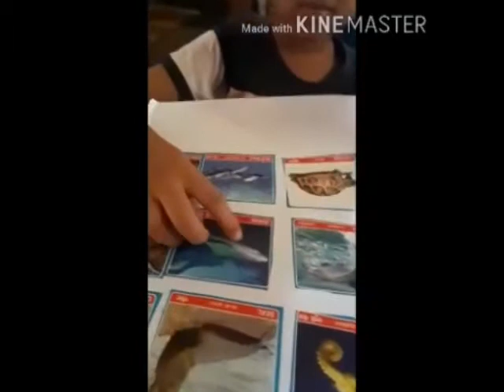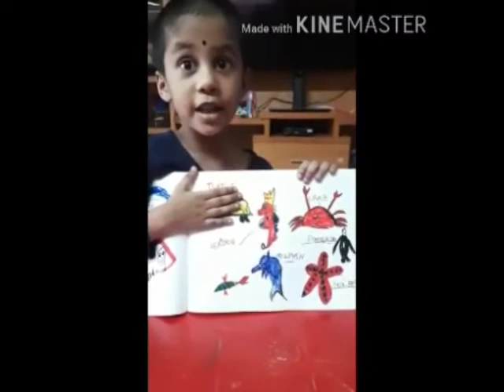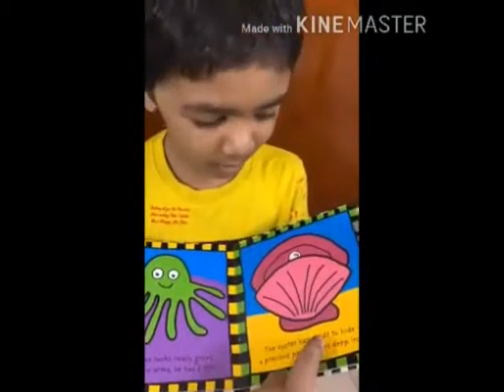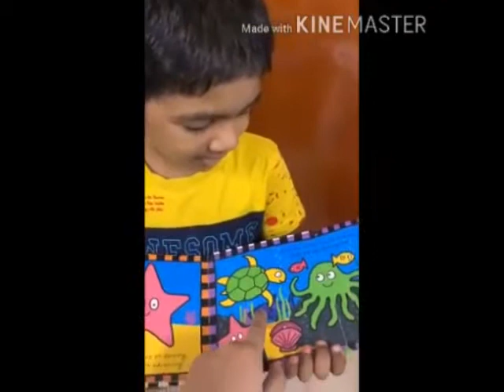HomeSchooling Home_Activity Kidzee KG Sea_Animals